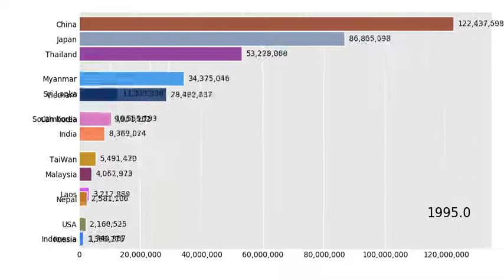Top15 countries and territories with the largest Buddhist population